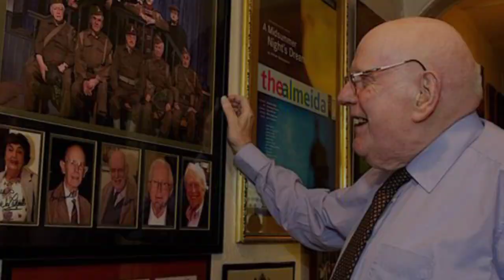Actor Frank Williams aka Reverend Timothy Farthing has passed away